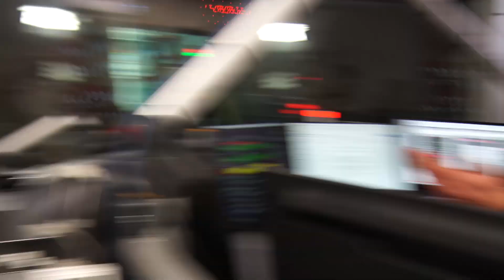Dzień z Dawidem Kwiatkowskim w Radiu ZET! | Q&A artysty i naszych słuchaczy